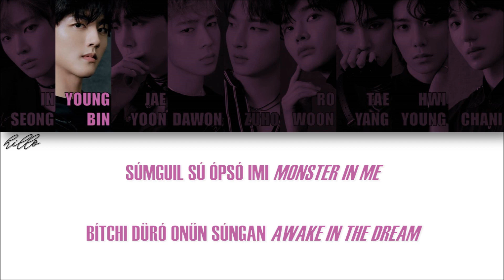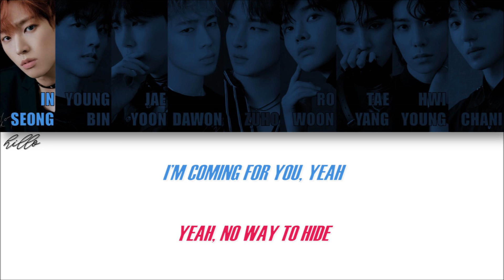SF9 - SHADOW (Letra Simplificada)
As partes do Rowoon, onde ele fala "bullet", tem uma pronúncia rápida e curta, saindo como "blé".

Observações:

1- No hangeul, existem duas letras que são muito parecidas que soam como a letra "U", mas elas têm sons diferentes: o ㅜ que tem o som de "U" normal e o ㅡ que é romanizado como "EU". Para diferenciá-los, eu uso a trena (¨) ao invés de "EU". O ㅡ pode ser pronunciado como "ugh" ou até mesmo dizer "U", mas como se você fosse dizer "I" (boca como se fosse dizer "I", mas diga "U". Pratique bastante, com o tempo você irá aprender!).

2- O "L" no final das palavras é pronunciado como se fosse o "L" no espanhol (a língua tocando o céu da boca).

3- O "K" no final tem um som bem curto.

4- O "R" no início da palavra tem um som mais forte e o "R" no meio da palavra tem um som mais fraco (exemplo: "R" de "rato" e "R" de "arara").

5- O "W" foi usado no para indicar a diferença de sonoridade que ele teria com U.

6- Palavras em inglês estão em itálico.
Próximos vídeos que irão sair:

3 álbuns e 73 pedidos (tenha dó de mimkkkkk)
Letra:

niga bitchül lél surôk
baby nánün tchóm tchómó tuwô tchigô
nó iêgue nanün nájik minor
ajigün pándan nágui íló
sôta tchinün highlight
núnül gáma buádo boió you and I
tchóm tchómdó nôpa jíne higher
nanün dójá gajíne lower

rán górüm góró gámión dú górüm tuíó
baby I’m already bullet süljan jóné in your dreams
tchón tché gamül dülkiójí, oh
never ever give up ídéro go straight
ijesô nürôlió time is over nüjó tchí
(time to burning up again)

nára gürimjé tchuié bôlé feelin’
in the shadow dreaming of the starlight
falling to the sky, burning on the light
nárül tuíó nómó nanana
oh, nón môla guêtchi I’m runnin’ after you
némam guíp sukí érül téwo tchí

shadow
dó gákaí closer
nénun murün sámkió
keep going down
(págo düró gál kóiá)
I’ll be the B-R-I-G-H-T
ódum ánesó bítchül bálkin
shadow, dó ún mirí

pôguié nón bósó nálsu ópsó iguedô
naltchí bósám kinün gón búran nânga guêroum
piáguin gülóssó néjón shinün psycho
nól jibó sámkió nanódum sôgue shadow
súmguil sú ópsó imi monster in me
bítchi düró onün súngan awake in the dream
nówané sáie biógün crack nónün wreak
dúljun ránan sárajió iáman künánün pain
rest in peace

shadow
dó gákaí closer
nénun murün sámkió
keep going down

baby don’t cry (x3)
baby don’t you cry
gotta get yours (x3) yeah
I’m coming for you, yeah
yeah, no way to hide
no way to hide
yeah, are you ready?

shadow
dó gákaí closer
nénun murün sámkió
keep going down
shadow~ there’s no way to hide

FIGHTING!